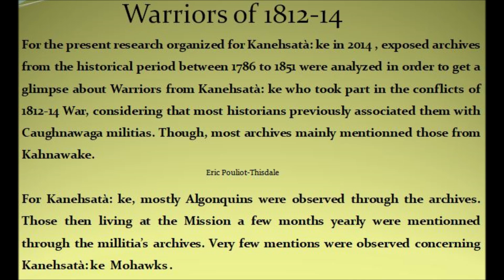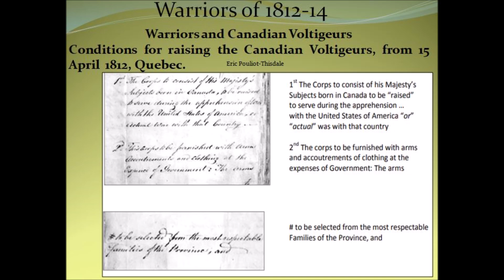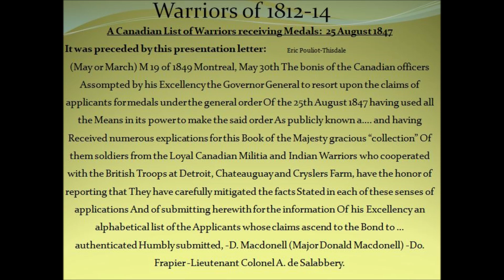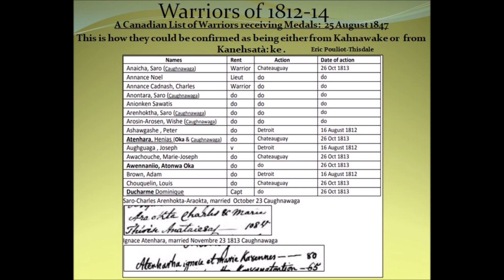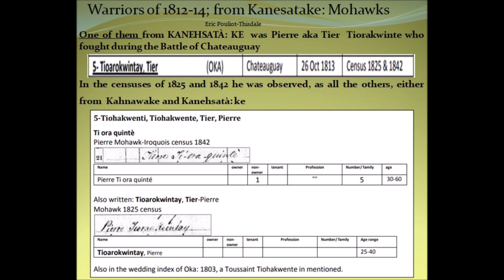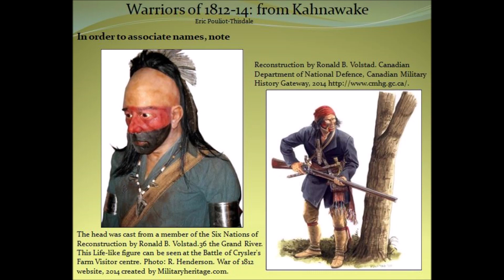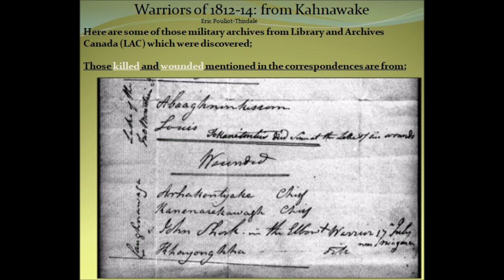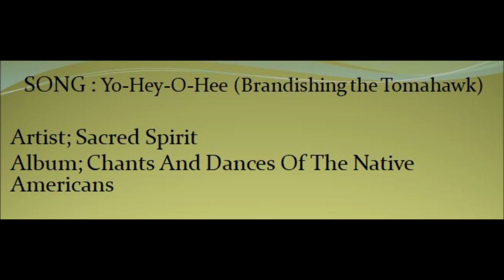12-Mohawk Warriors in the War of 1812-15, Eric Pouliot-Thisdale (12/12) (QUICK ENGLISH resume)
Mohawk Warriors in the War of 1812-15, Eric Pouliot-Thisdale, a part of this research is online at Library and Archives Canada as well as BAnQ, Bibliothèque et Bibliothèque et Archives nationales du  Quebec: (More details below...)

SONG : Yo-Hey-O-Hee (Brandishing the Tomahawk)

Artist; Sacred Spirit
Album; Chants And Dances Of The Native Americans